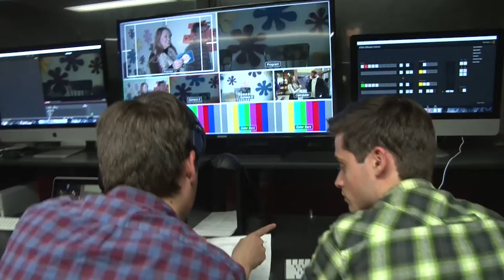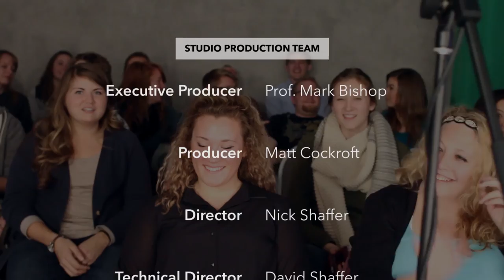Show 10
Olivet Nazarene University's department of Communication presents their own version of "The Dating Game".  For information about studying TV at Olivet, visit olivet.edu.  All rights to music through a contract with DeWolfe Music Library.